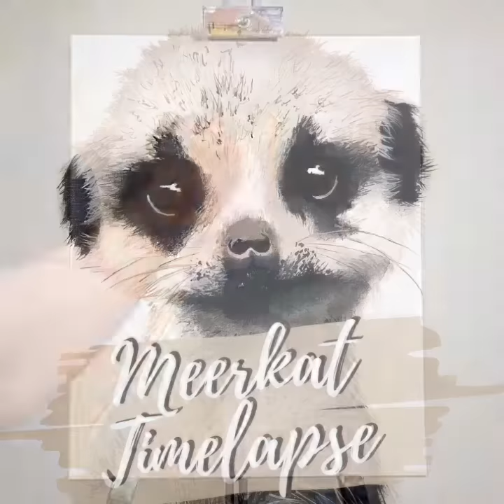Meerkat acrylic painting TIMELAPSE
When ‘Coon’ 🦝 needs a friend, there’s no better friend then a meerkat. Did you know they hang out with wild boars in the jungle? 🐗 True story